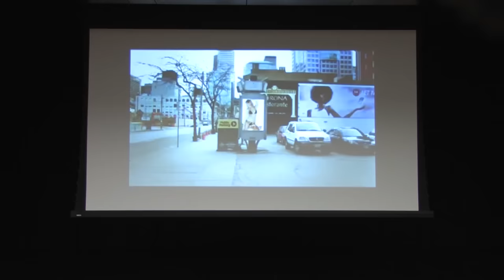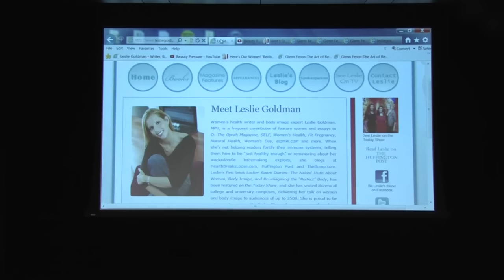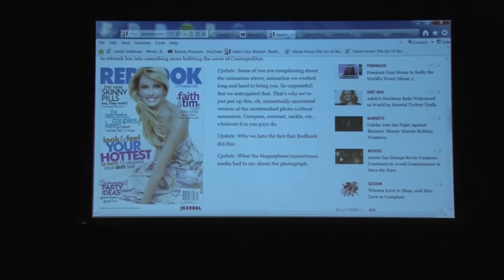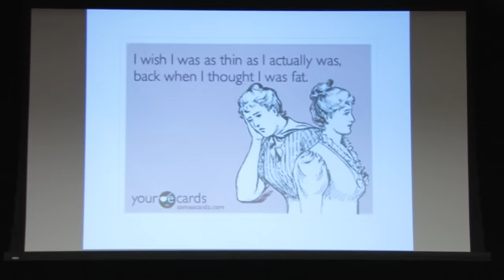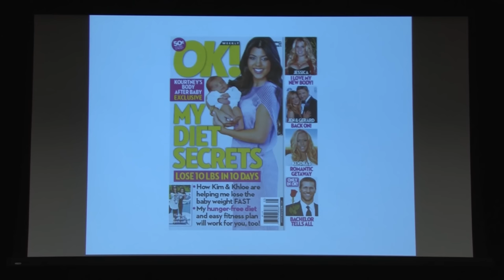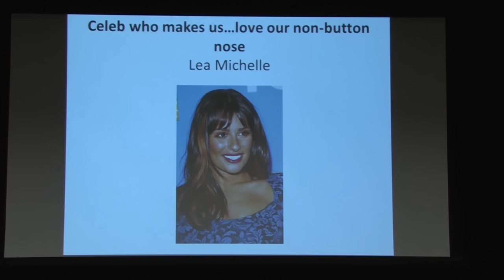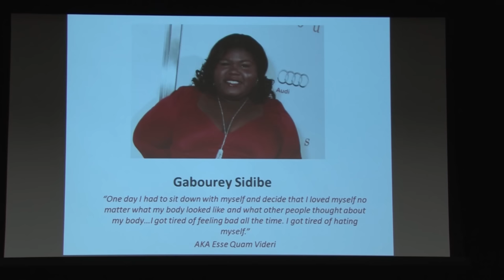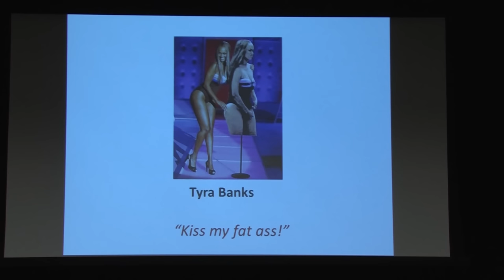Leslie Goldman Lecture